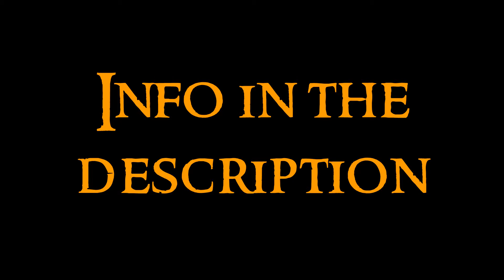Gothic Art - 10 German Painting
Tenth video about the Gothic Art serie. Any doubt?

Gothic flourishes in the second half of the XII century and comes till the Renaissance (in Italy until the XV century). It was born in northern France, and little by little was spreading and imposing itself on Romanesque. It is called so by the Goths, as a derogatory term.

The Renaissance people named them with the term of Goth due that they wanted to come back to the roman classicism. Gothic is consecuence of the new society with economic prosperity and the bourgeoisie. In XIII century, Francisco of Asis establishes the franciscans and Saint Domingo establishes the dominics. They are two mendicant orders, who lived in poverty. The monastic orders were lost in nature, in monasteries. There were epidemics of plague, famines, wars...

XIII and XIV Centuries.
Very scarce artworks here.
Altar of Hamburg: by Bertram.
Altar of Niederwildungen: by Conrad Soest.

XV Century.
Great development. Flemish influence in mid century, great expressionist realism.
Stefan Locher: he works in Cologne. He did the triptych of the Adoration of the Kings in the cathedral of Cologne and the Madonna of the Rose Bower. Also I included the triptych of the founders of the city of Cologne.
Lucas Moser: he works in the zone of Upper Rhine, doing the altar of Saint Madeleine for the church of Tiefenbronn, of great attention to details.
Martin Schongauer: also works in the zone of Upper Rhine, and he paints the Virgin of Roses, the Sacred Family and the Birth. He also did portraits, like Portrait of woman.
Michael Pacher: he works in Tirol. Already mentioned as sculptor, but he was also painter. As sculptor I can say the altar of Saint Wolfgang. As painter I can say the altar of the Fathers of Church and Saint Augustine and the Devil.
In Franconia, Nuremberg is the main center of painting, with influence of the bohemian school.
Hans Pleydenwurff: influed by the flemish school, I can name the altar of the church of Elisabeth of Breslau (no image, couldn’t find) and Crucifixion.